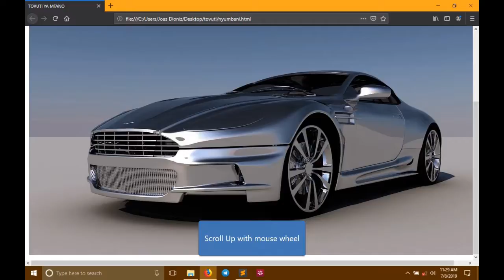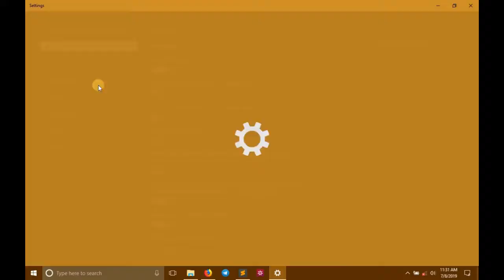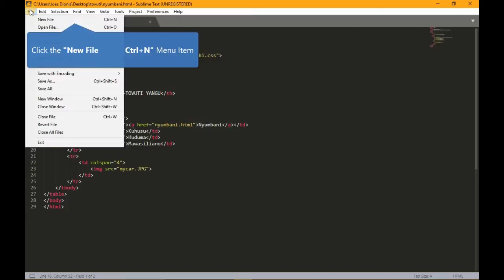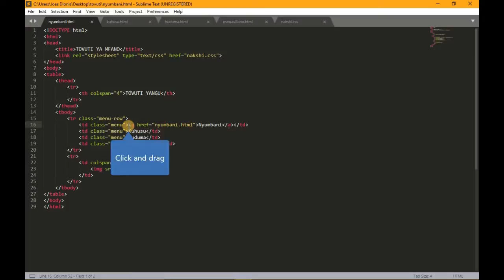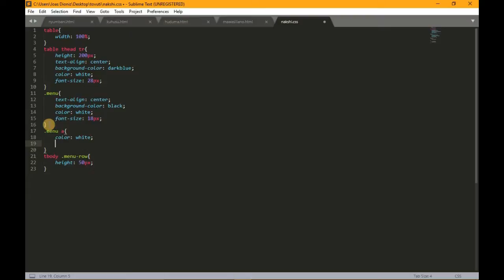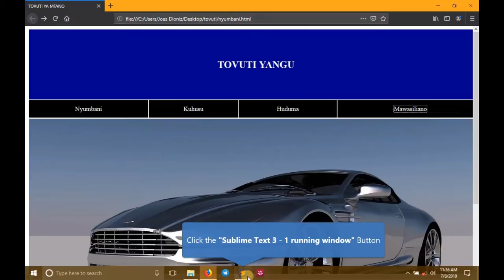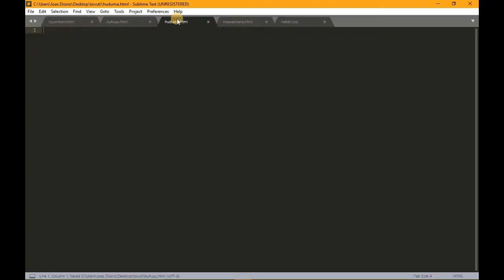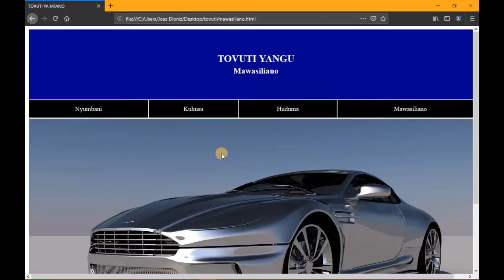Jinsi ya Kutengeneza Tovuti (Website) S07